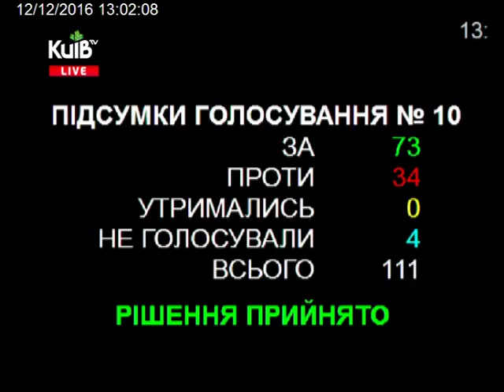12.12.16 Пленарне засідання Київської міської ради ч.3